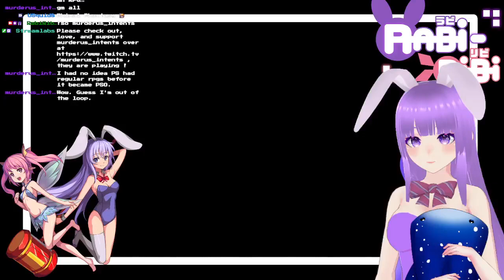Rabi Twitch Highlight 47: Grandfather Dorin and His Questions & Meeting Gryz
We meet some Motavians in Tonoe, one of them being our ally Gryz. But the real highlight comes from his Grandfather with a really hilarious question. Enjoy!